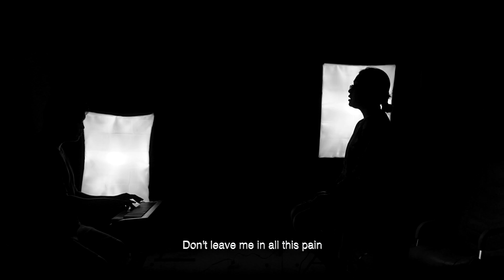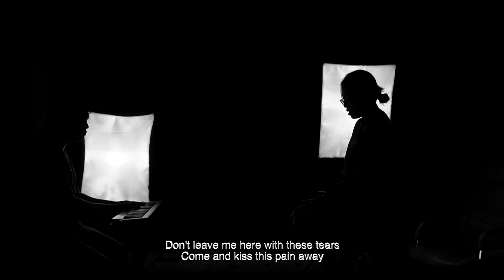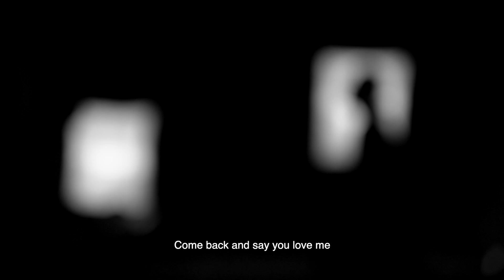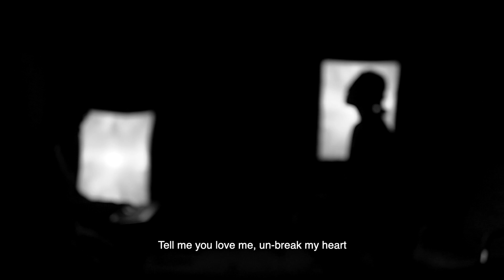Un-Break My Heart || ReArrangement - Toni Braxton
Vocal : Shintya Galuh
Arrangement music  :Arya Yudistira
Records : AM Records Jogja

🎵 Listen on Spotify, Apple Music and more :
Arya Yudistira